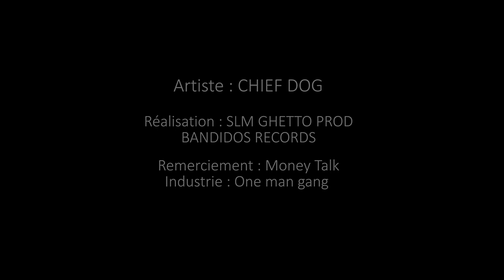Chief Dog - Destination finale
Realisteur : SLM Ghetto Prod
Production : BANDIDOS RECORDS
Artiste : Chief Dog BANDO ONE MAN GANG
TITRE : Destination finale

Tous les dons que je reçois sont utilisés dans l'achat de mon matériel